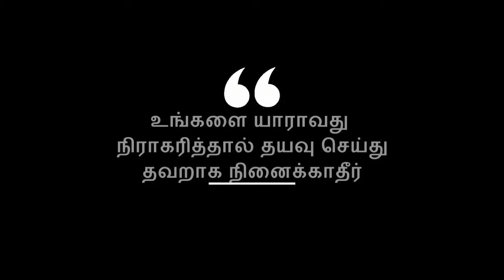இரண்டு மரங்கள் | TWO TREES STORY FOR KIDS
Two trees and bird speaking story for kids